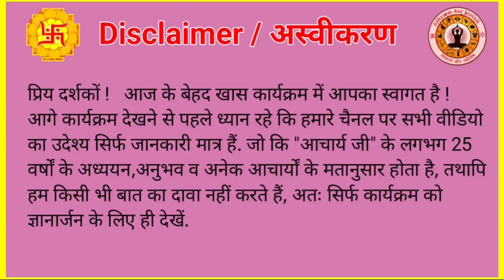देवउठान से पहले गृहप्रवेश मुहूर्त कैसे | Griha Pravesh Shubh Muhurat 2023 | kartik Mas Me Grihprvesh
|| देवउठान से पहले गृहप्रवेश मुहूर्त कैसे ||
|| Griha Pravesh Shubh Muhurat 2023 ||
|| kartik Mas Me Griha Pravesh Muhurat ||

कार्तिक व मार्गशीर्ष में गृह प्रवेश मुहूर्त | Griha Pravesh Shubh Muhurat November 2023 December

| गृह प्रवेश शुभ मुहूर्त 2024 |
| Griha Pravesh Shubh Muhurat 2024 Date And Time |
| Griha Pravesh Shubh Muhurat 2024 |
| Acharya Ashish ji Rishikesh |

| Griha Pravesh Shubh Muhurat January 2024 |
| Griha Pravesh Shubh Muhurat February 2024 |
| Griha Pravesh Shubh Muhurat March 2024
| Griha Pravesh Shubh Muhurat April 2024 |
| Griha Pravesh Shubh Muhurat  May 2024 |
| Griha Pravesh Shubh Muhurat June 2024 |
| Griha Pravesh Shubh Muhurat July 2024 |
| Griha Pravesh Shubh Muhurat August 2024 |
| Griha Pravesh Shubh Muhurat  September 2024 |
| Griha Pravesh Shubh Muhurat October 2024 |
| Griha Pravesh Shubh Muhurat November 2024 |
| Griha Pravesh Shubh Muhurat December 2024 |

|| Adhyatm ||
|| Jyotish / Astrology ||
|| Shubh Muhurat ||
|| Vastu Shastra ||
|| Palmistry / Hast Rekha ||
|| Rashifal ||
|| Samudrik Shastra ||
|| Vedik Puja Path ||
|| Gemstones ||
|| Rudraksh ||